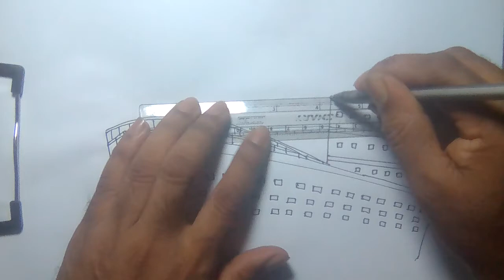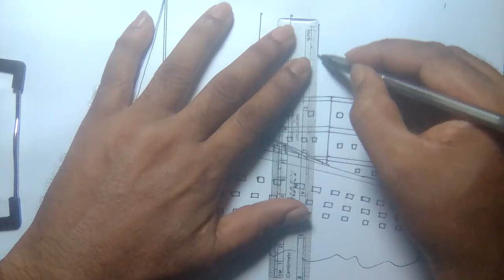how to draw the titanic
use -
      A4 pencil
      zel pen
      color pencil